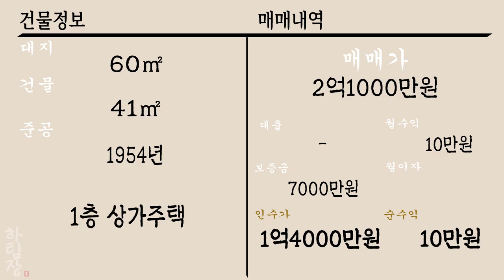[하팀장]대구상가주택매매 ★정말 귀한 매물★ 몽땅 2억1천만원 인수는 1억4천만원 대구 중심에 이런 가격 건물도 있습니다!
-★선착순★도로에서 접근성 좋으며 손쉬운 귀한 조건건물입니다.

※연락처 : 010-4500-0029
※카카오톡 ID : 45000029 (검색)
※해당영상 매물번호:011122

▶소재지 : 대구광역시 서구 비산동474-23
▷면적 : 대지 60㎡ / 연면적 41㎡

▶거래형태 : 매매
▷거래예정금액 :2억1천만원
▶중개대상물의 종류: 상가주택

▷사용승인일 : 1954년
▶총 층수 : 지하 0층 / 지상 1층
▷주차대수 : -

▶방향[거실 기준] :동
▷입주가능일 : 2022년11월04일이후 협의가능
▶방수[근린생활시설 미포함] / 욕실수 : 방 2개 / 욕실1개

▷관리비[청소비용,승강기 유지비용 등] : 매월 약 200,000원 예상

◆대표:沈民貞
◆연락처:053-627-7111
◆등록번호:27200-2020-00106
◆소속공인중개사 : 하준영